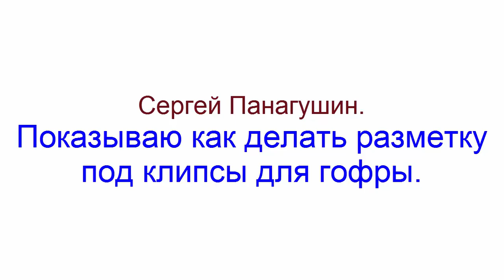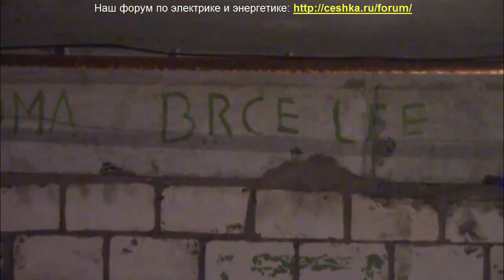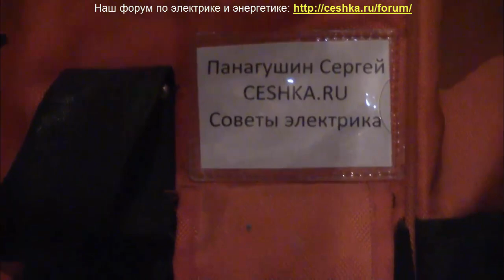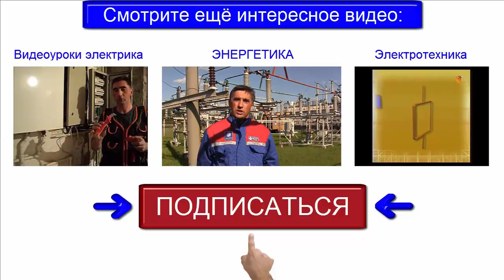Как делать разметку под клипсы для гофры.